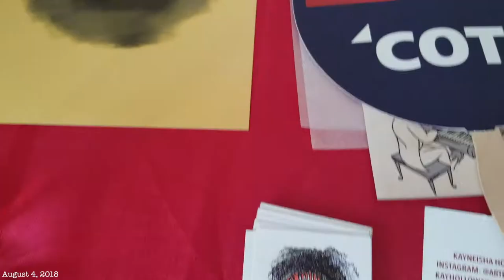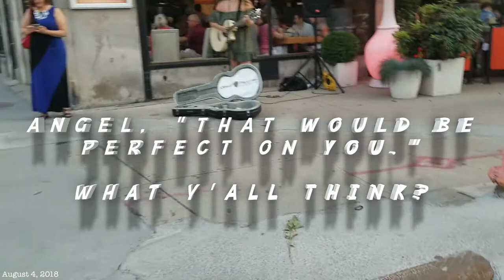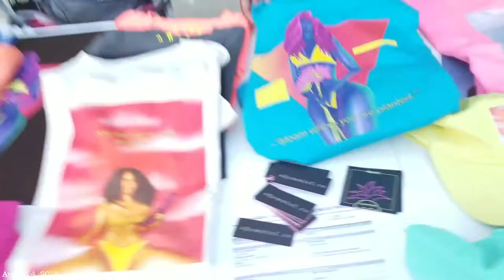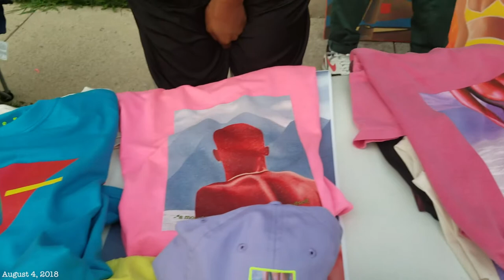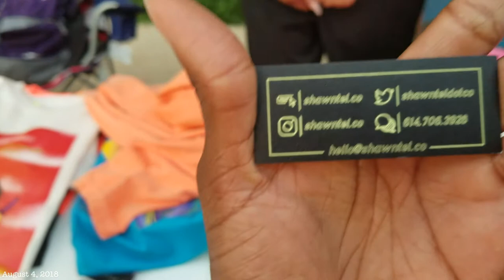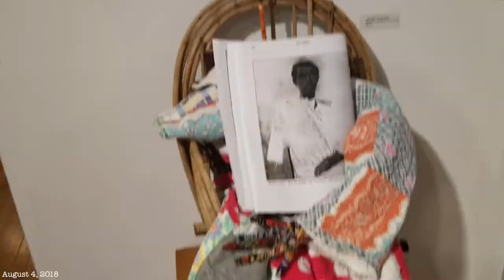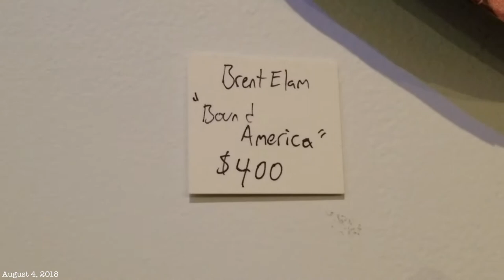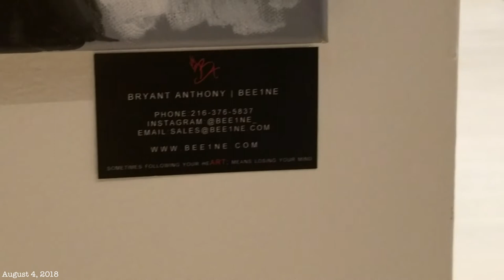VLOG | Summer 2K18 | Harlem Renaissance Gallery Hop: Columbus, Ohio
Hey PEEPS! So, my sister and I went to GalleryHop in ColumbusOhio for the 100th anniversary of the HarlemRenaissance! There were a lot of dope artists. Honestly, we didn't see too much of the themed art because those venues were packed but we still saw some good art. Hope you all enjoy!

Intro & Outro Music:
BEAT MADE BY ME!

POSHMARK:   @ambe3

Please comment if you liked the video or have any video requests. Thanks!

Camera:  Canon G7X Mark II
Editing Software: Final Cut Pro 10
Location: Columbus, OH
Age: 25 (in this video)
Ethnicity: Black & Native American
Height: 4'10''  & 1/2